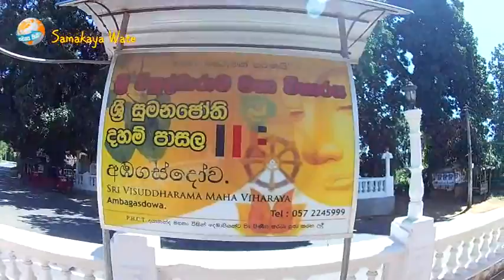AMBAGASDOWA TEMPLE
Ambagasdowa raja maha vihara temple WALIMADA SRI LANKA.